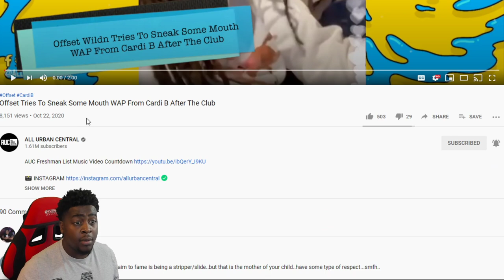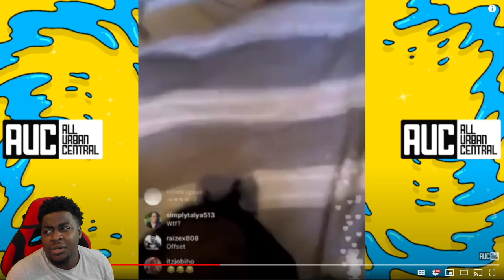OFFSET and CARDI B ON INSTAGRAM CLOWNING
200 LIKES ?
100K GRIND